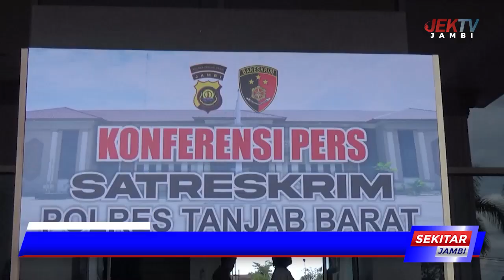DUA PELAKU CURANMOR BERAKSI DI 17 TKP BERHASIL DITANGKAP